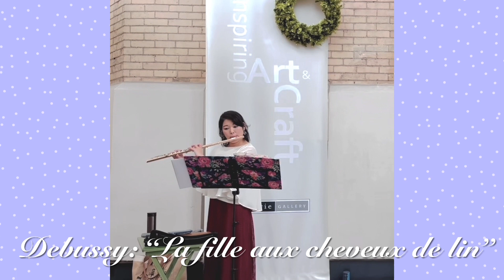[Digest] Carnegie Gallery Performance Dec 2023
A brief digest of the Christmas Market live performance at Carnegie Gallery on Dec 9, 2023, 1-3pm Sat.
C. Debussy’s “La fille aux cheveux de lin”
C. Machado’s “Sambossa”
Unfortunately my camera failed me and hasn’t recorded anything and these are from someone who was there and happen to take these parts of the songs. Thanks…

クリスマス展示、販売している上階によく聞こえる吹き抜けのギャラリースペース。2時間で35曲を演奏しました。カメラをセッティングしていたものの録画ができておらず、夫が撮った短いものの継ぎ合わせになります。
カナダの人は目立つ事をするヘタな人への目が優しいです。こういう演奏はこれまで何度もしてきたが自分の修行的な意味が強く、下手だけどすみませんといった感じ。今回は音楽として楽しんでもらおうという気持ちが大きく、お客さんの反応も若干違いました。座って長時間聴いてくれる人や上階からの拍手が素直にありがたかったです。荷物を車に積んでいると「さっき演奏してた人？上で聞いてたけど素晴らしかった」と声がけして下さった方もいました。